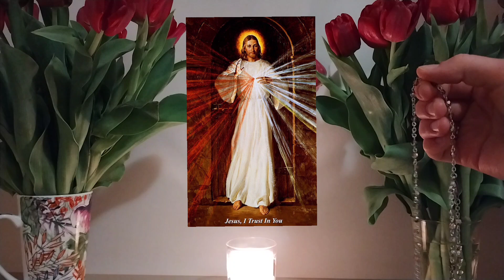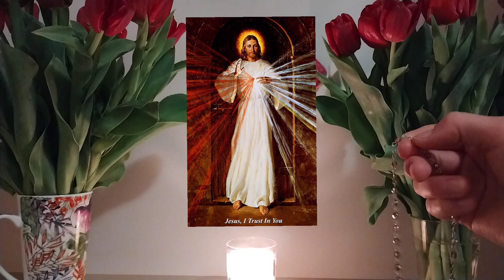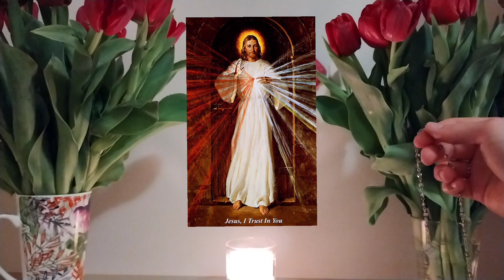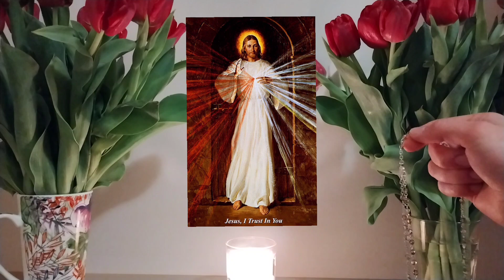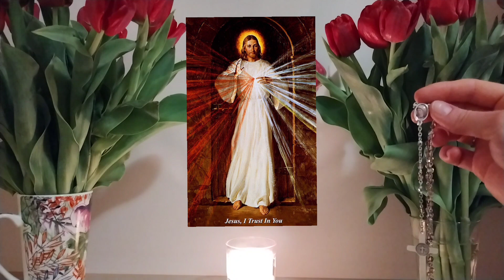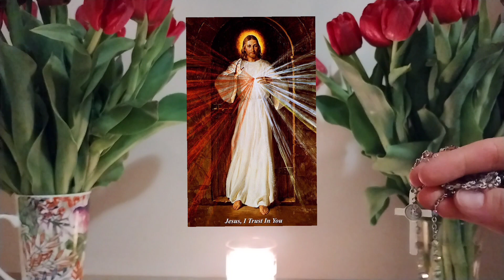NOVENA TO DIVINE MERCY DAY 4 | DIVINE MERCY CHAPLET AND DIVINE MERCY LITANY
Salve Regina !

The version with a text can be found at the end of the video.

I am so happy to be going through these nine days of the novena with you, my dear fellows.

Saint Faustina, pray for us, lead us and help us to trust God as you do! 😊

But it is good for me to draw near to God.
I have put my trust in the Lord GOD.

If you need to talk, I suggest speaking with Jesus ❤️